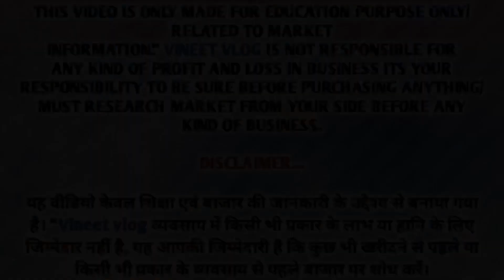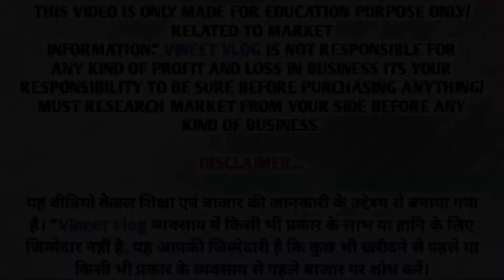Rui mandi Sadar Bazar Delhi | rui mandi sadar bazar delhi jewellery | Sunday Sadar patri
Suggested Keywords 👇🏻